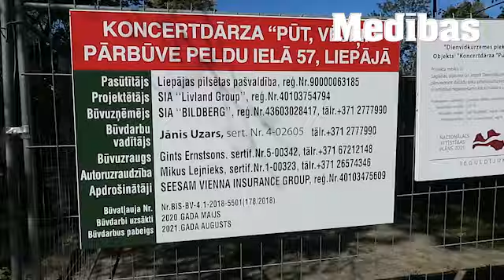Reportāža! Lapsa apmetusies uz dzīvi leģendārajā Liepājas estrādē “Pūt, vējiņi!”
Lapsa apmetusies uz dzīvi leģendārajā Liepājas estrādē “Pūt, vējiņi!”
Lapsu tēviņš ir izracis vairākas alas estrādes rekonstrukcijas būvbedres malās, viesojas pludmalē, pilsētas parka kafejnīcās rosās gar galdiņiem un nemaz nebaidās no cilvēkiem.

Ir novērots, ka pilsētas lapsas aizvien mazāk respektē cilvēka klātbūtni. Dabiskās bailes gandrīz ir izzudušas. Un tas nenozīmē to, ka tās ir kļuvušas par mīļiem mājdzīvniekiem. Tas nozīmē lielāku slimības izplatību, uzbrukumu riskus cilvēkam un draudus mājdzīvniekiem.
Pēc likuma, medības pilsētas teritorijā ir aizliegtas un mazo plēsēju populācijas kontrole ir neiespējama.